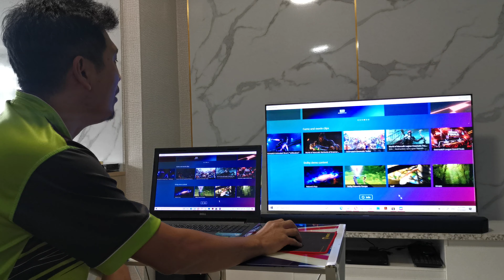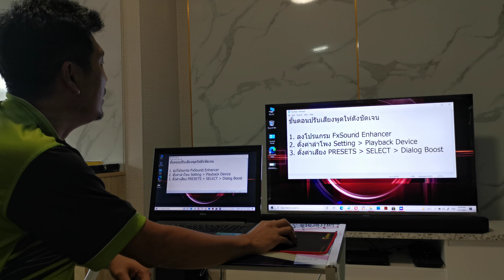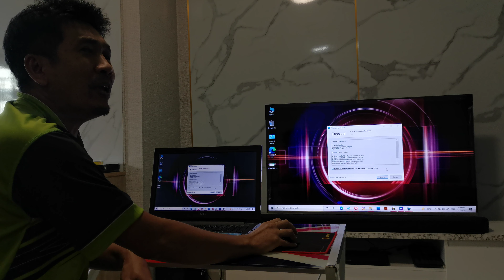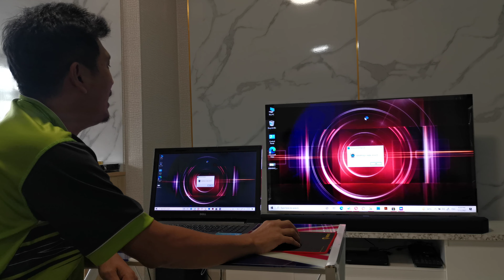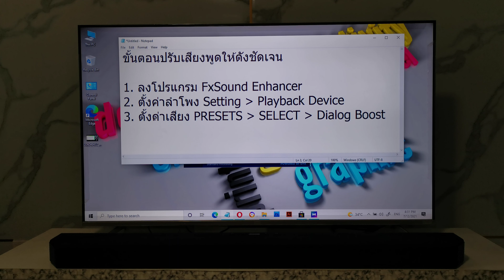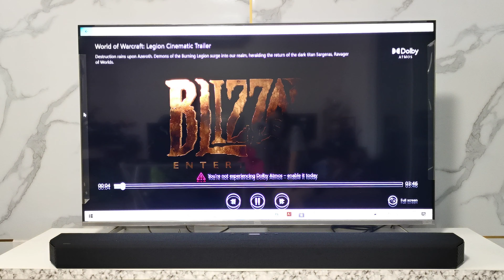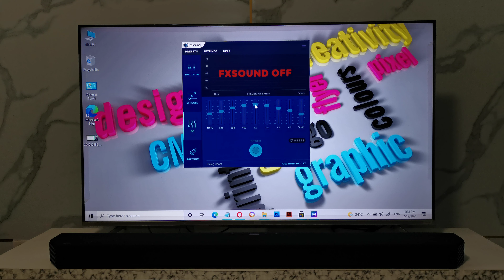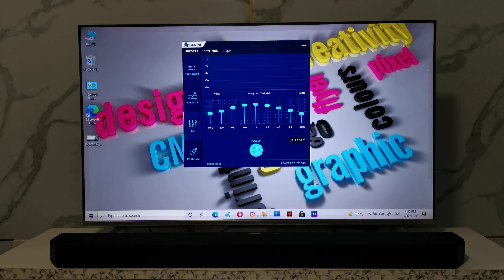แก้ปัญหา​ เสียงคนพูดเบา​ ดูหนัง​Disney+ จากคอมพิวเตอร์​ (สอนใช้​ FxSound Enhancer)